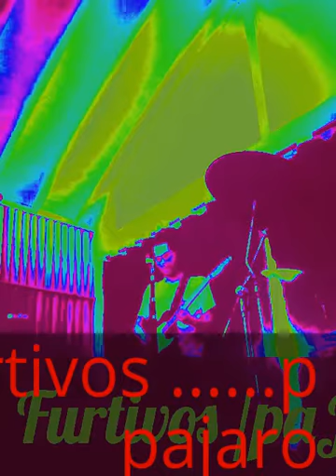Los Arboles AKA Sultan AKA Furtivos 2015FURTIVOS.....pajaro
Furtivos AKA Sultan AKA Los Arboles
Ultimo intento a composicion
Furtivos
Pajaro
Medellin, Colombia